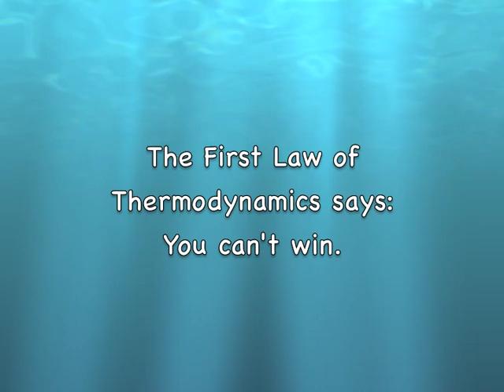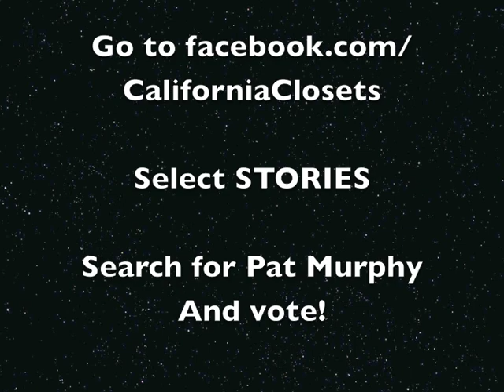Pat Murphy Vs Chaos -- Talking Cats Explain Entropy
Three cats explain entropy to encourage you to vote for Pat's office in the California Closets "Organize This!" contest on Facebook.  Help Pat push back the forces of chaos by voting